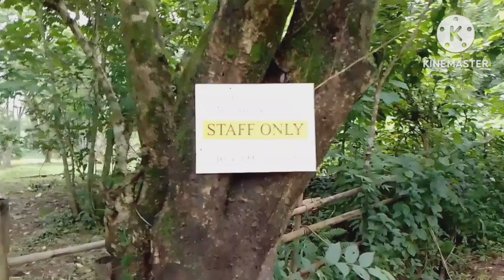Huru- Donchakjakram Biap Rombagre // LR, Rangsa vlogs